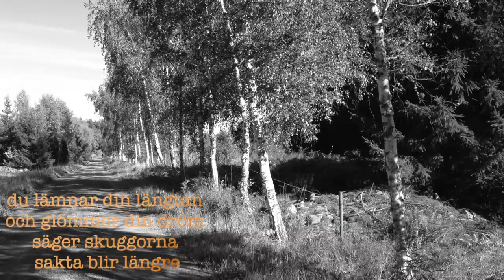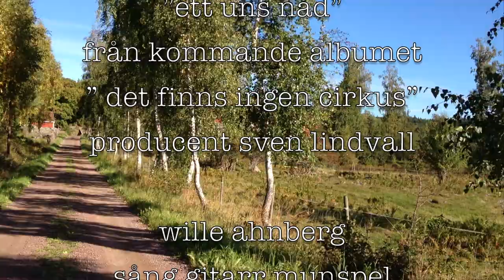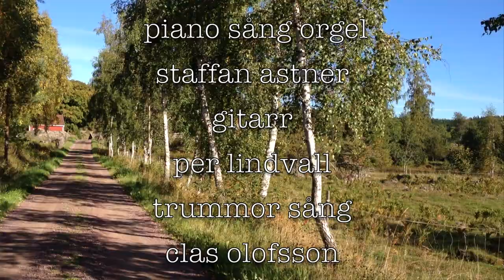WILLE AHNBERG Ett uns nåd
Från nya albumet "Det finns ingen cirkus". Inspelat tillsammans med Sven Lindvall, Sara Isaksson, Staffan Astner, Peter Hallström, Per Lindvall, Charlotte Berg, Clas Olofsson och Jesper Nordenström. Release maj 2014.